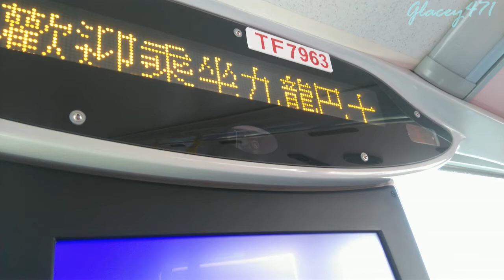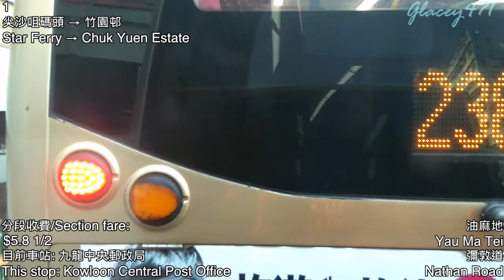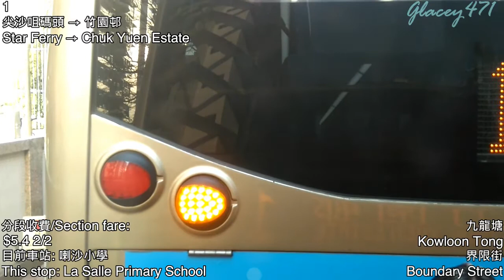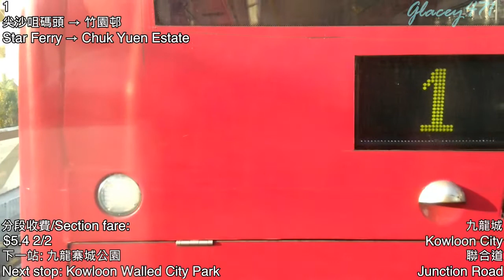【一連三架齊到總站】ATENU458@1 九巴1號線 往竹園邨 KMB Route 1 To: Chuk Yuen Estate (全程無經剪接)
九龍市區巴士路線1號，由九巴營辦，來往竹園邨及尖沙咀碼頭，途經橫頭磡（鳳舞街）、東頭邨、九龍城、界限街／太子道西、旺角及油麻地（彌敦道）。

1號線是九龍區最早開辦的巴士路線之一，在日佔末期更是唯一提供服務的巴士路線，路線編號「1」亦是由1942年淪陷期間採用至今。戰後此路線重要性與日俱增，到1949年更成為全港首條使用雙層巴士行走之巴士路線。

拍攝日期: 2016年2月29日

註: 拍攝當日「明愛太子宿舍, Caritas Dormitory, Prince Edward」巴士站名為「明愛賓館, Caritas Lodge」, 於2017年7月15日改為現稱

途經車站(包括途經路段):
0:00 片頭/Intro
0:25 1. 尖沙咀碼頭巴士總站, Star Ferry Bus Terminus
0:39 2. 中間道, Middle Road
2:08 3. 金巴利道, Kimberley Road
3:11 4. 寶靈街, Bowring Street
4:24 5. 九龍中央郵政局, Kowloon Central Post Office
7:05 6. 文明里, Man Ming Lane
8:37 7. 長沙街, Cheung Sha Street
10:38 8. 奶路臣街, Nelson Street
12:50 9. 港九潮州公學, HK & KLN Chiu Chow School
18:56 10. 伊利沙伯中學, Queen Elizabeth School
20:05 11. 太子鐵路站, Prince Edward Railway Station
22:42 12. 花墟公園, Fa Hui Park
26:19 13. 明愛太子宿舍, Caritas Dormitory, Prince Edward
28:04 14. 喇沙小學, La Salle Primary School
29:09 15. 聖德肋撒醫院, St. Teresa's Hospital
30:41 16. 衙前圍道, Nga Tsin Wai Road
31:43 17. 東寶庭道, Dumbarton Road
33:22 18. 九龍寨城公園, Kowloon Walled City Park
37:02 19. 美東樓, Mei Tung House
37:23 20. 摩士露天劇場, Morse Park Open-Air Theatre
38:51 21. 康強苑, Hong Keung Court
40:13 22. 宏業樓, Wang Yip House
41:02 23. 天宏苑, Tin Wang Court
43:59 24. 天虹小學, Rainbow Primary School
45:15 25. 竹園邨巴士總站, Chuk Yuen Estate Bus Terminus
46:57 片尾/Ending